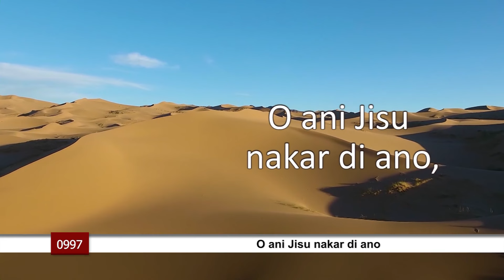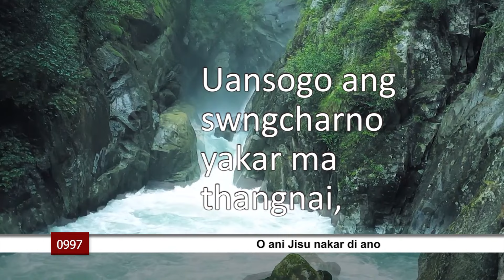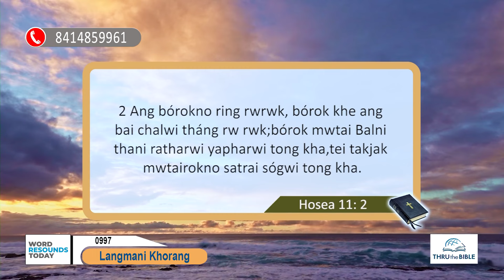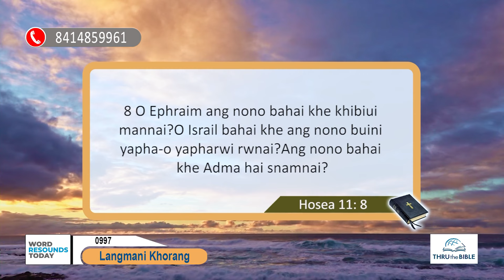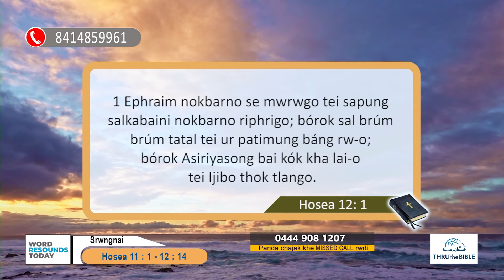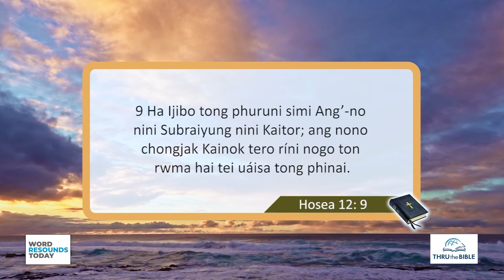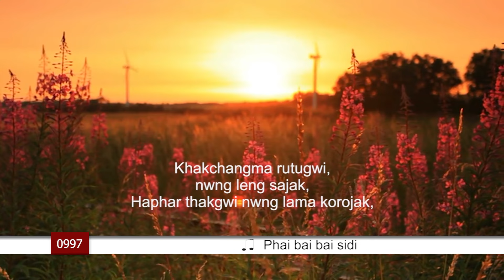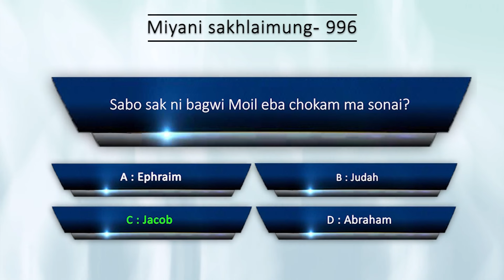TTB Hosea 11 : 1 - 12 : 14 (0997) Kokborok Bible Study